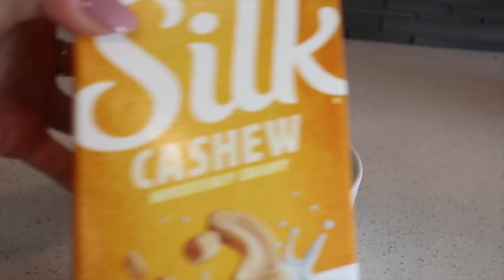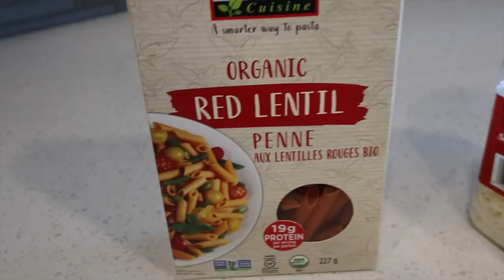FULL DAY OF EATING // Intuitive Eating + Healthy Meals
Hello beautiful! Today I am sharing with you a full day of eating! It’s just a realistic day in the life. I also share with you some Buffbunny Collection pieces that LOVE. I hope you enjoy it! XO

► BUFFBUNNY SUPPORT LINK

►  MY BODY COMPOSITION

Height: 5’8
Weight: 135
Chest: 31 inches
Waist: 29 inches
Hips: 39 inches
Thigh: 22 inches

Lululemon sizing for reference:
Size 4 - Lulu Aligns
Size 6 - All other leggings/joggers
Size 6 - Sports bras/tanks/tops

► ITEMS MENTIONED

Live leggings - Bora Bora - Size Small
Live Crop Top - Bondi Blue & Onyx - I prefer Medium
Monarch Bra - Onyx - Medium
Revolution Bra - Onyx - Medium
Nova Zip Jacket - Onyx - Small

► WORKOUT GUIDES